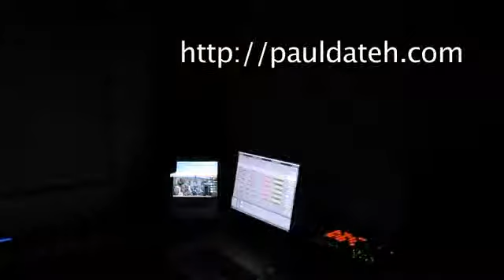Paul Dateh Violin Covers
Just another compilation that I though it worth to share,